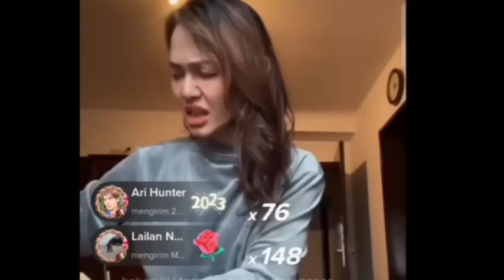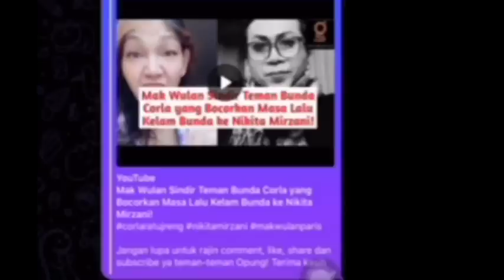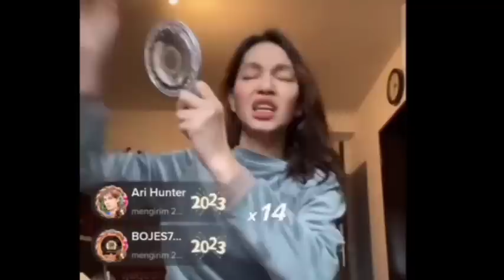PENYUSUP‼️MAK WULAN BONGKAR TEMAN BUNDA CORLA YG KASIH INFO KE NIKITA MIRZANI,pansos,gosip,artis,set